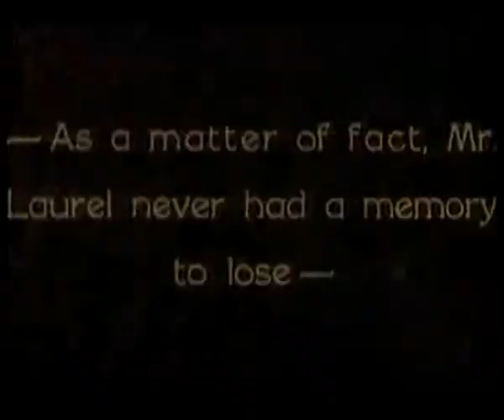Hog Wild Colorized 1